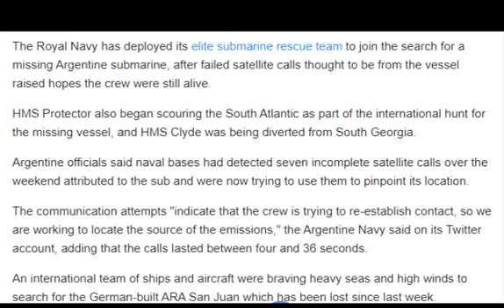Elite Royal Navy rescue team sent as possible calls detected from missing Argentine submarine